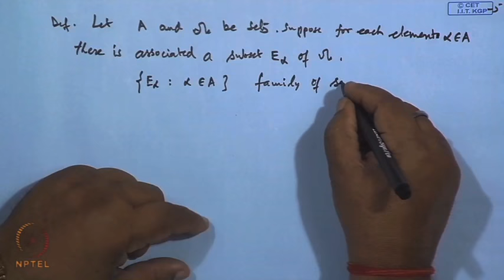Lecture 1: Countable and Uncountable sets